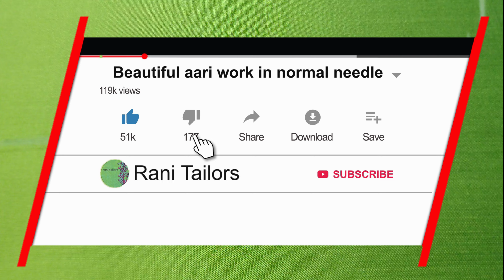simple and elegant thread and bead work using normal needle same like aari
Materials I've using in my videos
Zardosi spring
Sugar beads
Aari stand
Aari frame
Silk thread
(all colours)